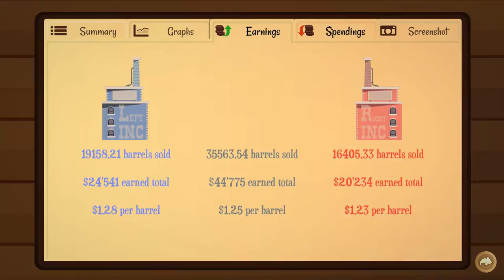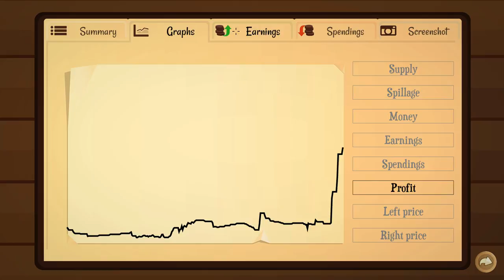Turmoil EP 14: Gassing Profits (Gameplay/Playthrough/Let's Play)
Here is a neat game I picked up from Steam. This is going to be some really lazy content, but hopefully you'll enjoy it.

- Sharlenwar
Recorded On: Sep 2nd, 2016